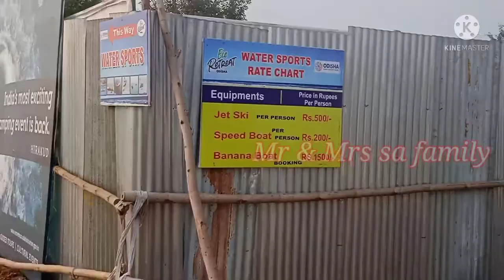𝓔𝓬𝓸 𝓡𝓮𝓽𝓻𝓮𝓪𝓽 𝓢𝓐𝓜𝓑𝓐𝓛𝓟𝓤𝓡 (𝓞𝓓𝓘𝓢𝓙𝓐)